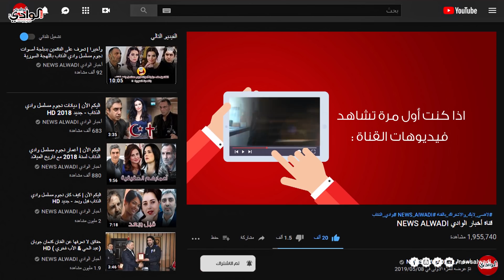ممثلين من مسلسل وادي الذئاب شاركوا بمسلسل دموع الورد (مراد علمدار & عمار كوسوفي) لا يفوتكم 😱 HD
13 شخصية اجتمعت في مسلسل وادي الذئاب و دموع الورد ، تعرف عليهم !!
بجانب مرادعلمدار وعمار كوسوفي
يعتبر مسلسل دموع الورد من المسلسلات التركية التي حقق نجاح كبير خلال السنوات الماضية منذ بداية عرضه لأول مرة عبر الشاشات عام 2005 وحتى انتهاءه عام 2007
حيث ينتمى هذا المسلسل الى الدراما الأكشن
ففهي هذا الفيديو !!
سوف نعرض لكم شخصيات مهمة من مسلسل وادي الذئاب شارك بمسلسل دموع الورد
دعوناً نبدأ !!

-آرائكم وتعليقاتكم واقتراحاتكم تهمنا  ،، فلا تترددوا في السؤال عن اي  شيء ♥♥♥

مسلسل وادي الذئاب  | Kurtlar Vadisi - الجزء الأول
مسلسل وادي الذئاب  | Kurtlar Vadisi - الجزء الثاني
مسلسل وادي الذئاب كمين  |  Kurtlar Vadisi Pusu  - الجزء الثالث
مسلسل وادي الذئاب كمين  |  Kurtlar Vadisi Pusu -الجزء الرابع
مسلسل وادي الذئاب كمين  |  Kurtlar Vadisi Pusui -الجزء الخامس
مسلسل وادي الذئاب كمين   |  Kurtlar Vadisi Pusu - الجزء السادس
مسلسل وادي الذئاب كمين   |  Kurtlar Vadisi Pusu- الجزء السابع
مسلسل وادي الذئاب كمين   |  Kurtlar Vadisi Pusu - الجزء الثامن
مسلسل وادي الذئاب كمين   |  Kurtlar Vadisi Pusu - الجزء التاسع
مسلسل وادي الذئاب كمين   |  Kurtlar Vadisi Pusu - الجزء العاشر
مسلسل وادي الذئاب فوضى |  Kurtlar Vadisi Pusu - الجزء الحادي عشر قريباً
فليم وادي الذئاب غلاديو | Kurtlar Vadisi Irak
فليم وادي الذئاب العراق | Kurtlar Vadisi Gladio
فليم وادي الذئاب فلسطين | Kurtlar Vadisi Filistin
فليم وادي الذئاب الوطن | Kurtlar Vadisi Vatan

 مسلسل العهد  | Söz  - الجزء الأول  - الجزء الثاني - الجزء الثالث
مسلسل الحفرة  |  ÇUKUR  - الجزء الأول  - الجزء الثاني
مسلسل المناوبة أو الحراس |  Nöbet

ملاحظة 💌🎞:🛑 ~ تنويه اذا رايت مقطع اعلاني لا يعجبك قم بكتم الصوت واغلاق الاعلان  ~